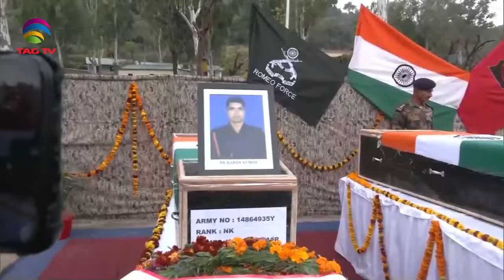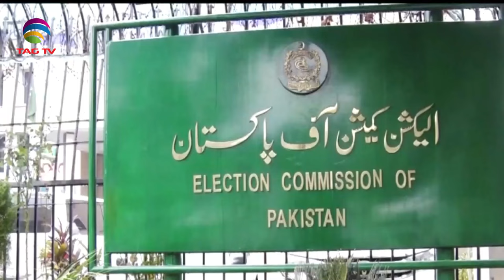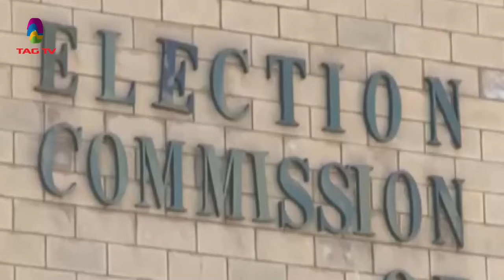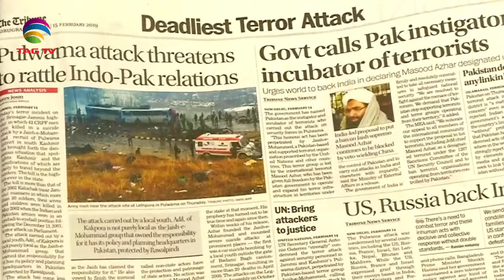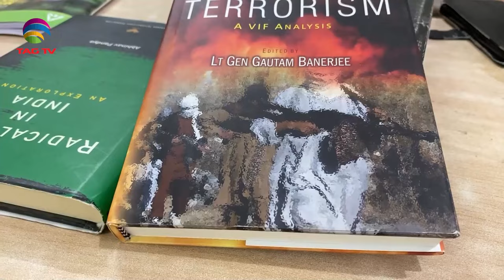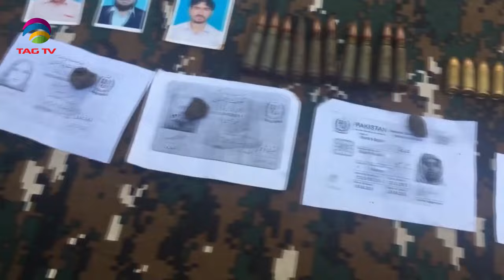News Week South Asia News Magazine - Sunday Edition - December 31 , 2023